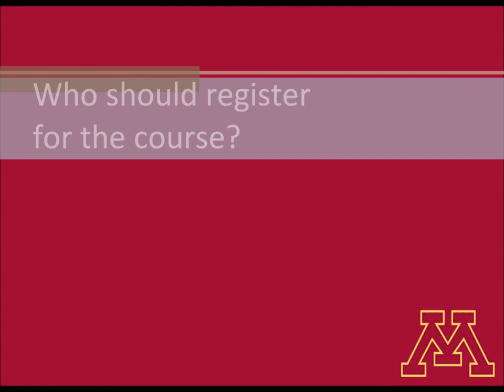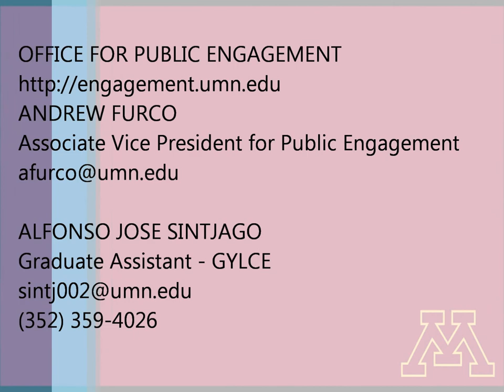EdPA 4801 - Global Youth Leadership and Community Engagement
Global Youth Leadership and Community Engagement (GYLCE) is a six-unit cohort course that takes place over the summer and fall semesters. In addition to class sessions at the University of Minnesota, the course includes a four-week international component (July 29 -- August 28) in which students experience global youth engagement first hand by taking class sessions and engaging in youth-focused experiential learning projects in Buenos Aires.

This course is designed to introduce students to the theory and practice of youth leadership and empowerment as it pertains to the involvement, engagement, and empowerment of youth in issues that affect their lives, their communities, and the broader global society. The course examines these issues through the lens of youth leadership whereby young people (ages 25 and under) are seen as having assets, talents, knowledge, creativity, and understanding that can be harnessed and applied to make positive advances in their lives and in society.  The course takes a global view by exploring some of the national youth engagement and youth leadership initiatives now underway in various countries.